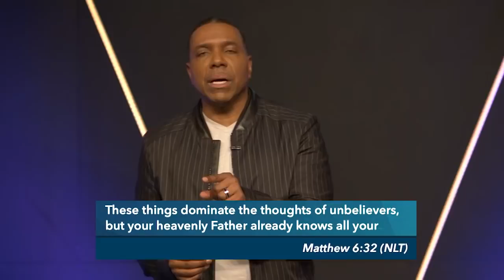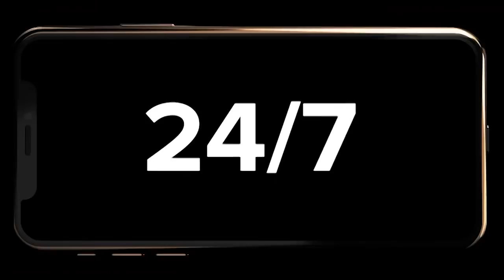Understanding Modern Day Idolatry Pt. 2 - Episode 3